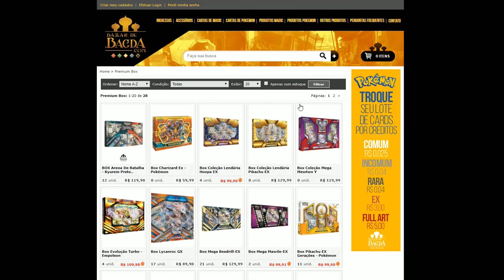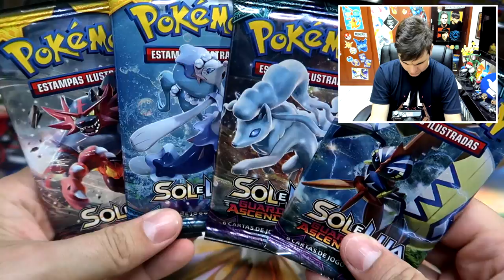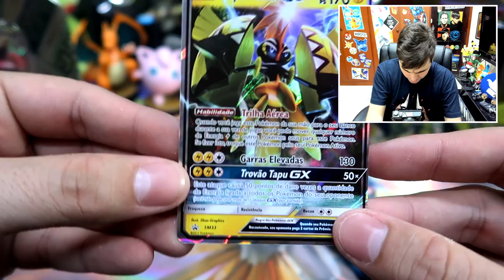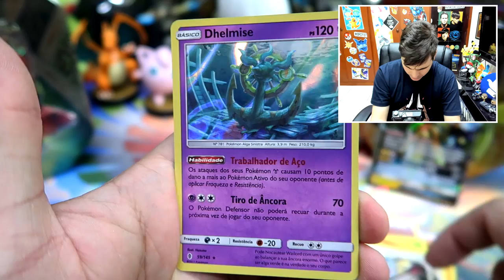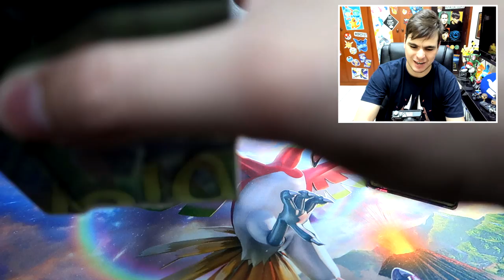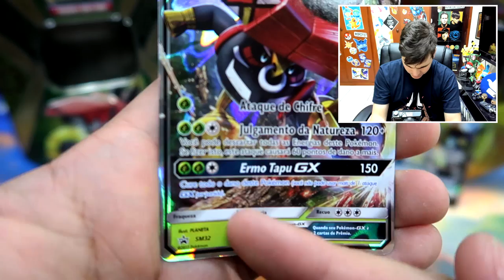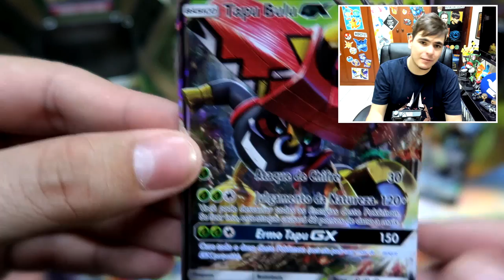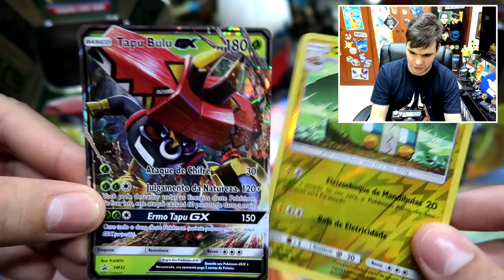TA ROLANDO SORTEIO NA BAZAR DE BAGDÁ! ENTENDA AQUI!